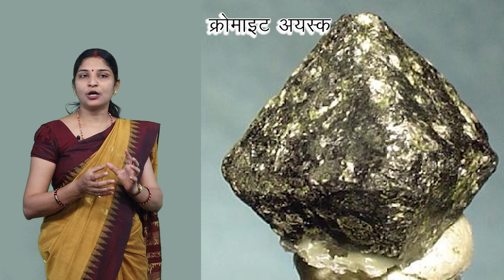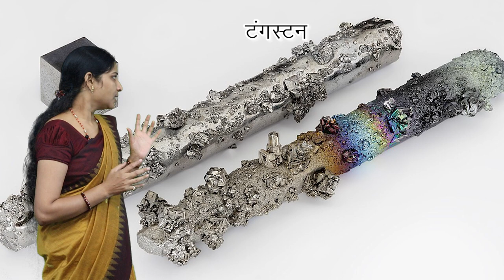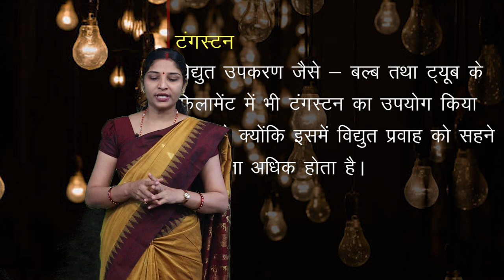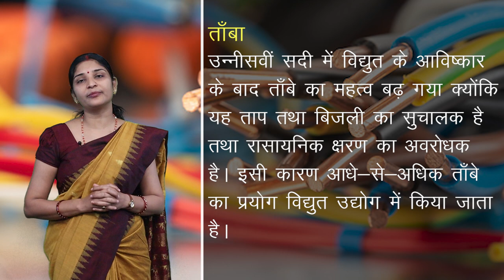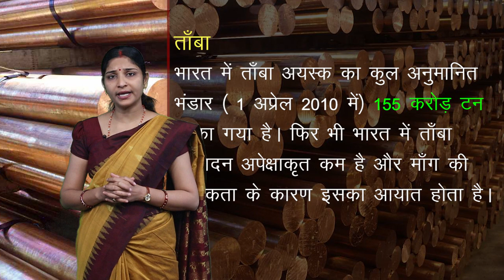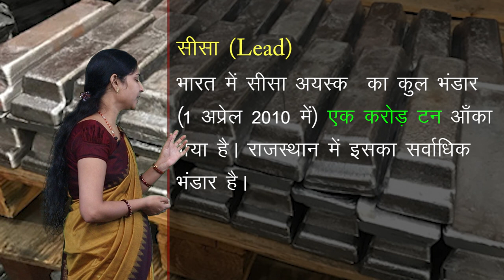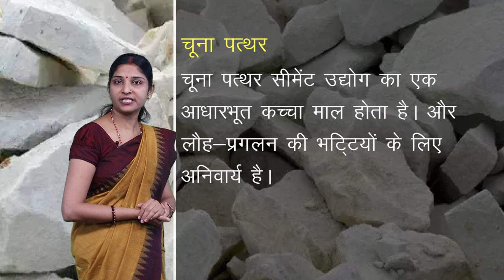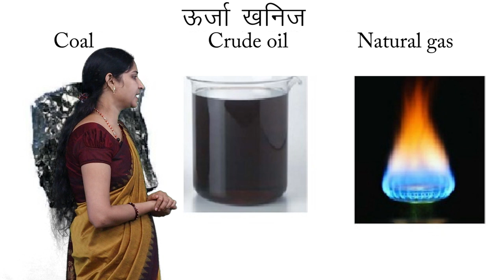CLASS 10th SOCIAL SCIENCE | CHAPTER 4 MINERAL RESOURCES AND INDUSTRIALIZATION | NEW